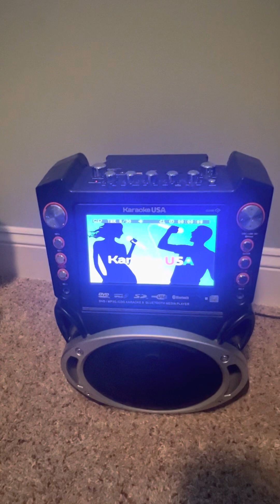Say to the Lord, “I Love You”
Track 8/30 of “Great Songs for God’s Kids 2” by Bob Singleton Kids Chorus

The second time this song repeats, I turn the balance on the karaoke machine to the left for sing-along purposes.